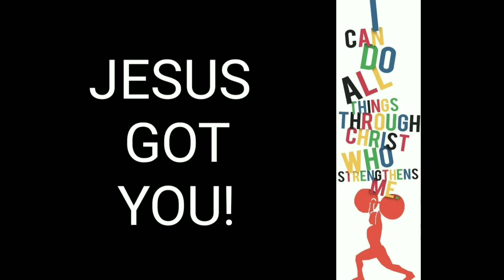1 minute Clip - Bible Journaling/Scripture Writing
1 minute Clip - Bible Journaling/Scripture Writing

BOOKS

SHOPS

WEBSITES

INSTAGRAM ACCOUNTS

PODCAST

MUSIC CREDITS

ALL INQUIRIES

Email Addresses

Jolicoeurdesigns.com